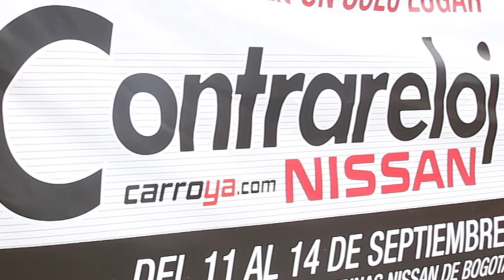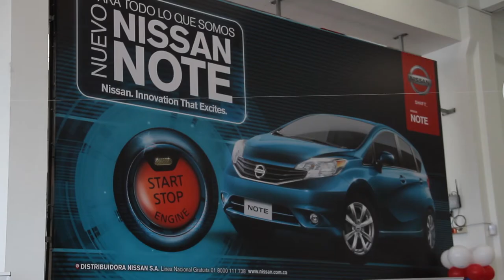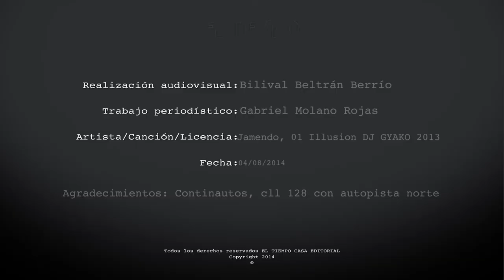Así se vive La Gran Contrareloj Nissan Carroya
Todavía usted tiene la oportunidad de estrenar y comprar un vehículo Nissan cero kilómetros solo por este fin de semana, en cualquiera de las vitrinas de la marca en Bogotá.​